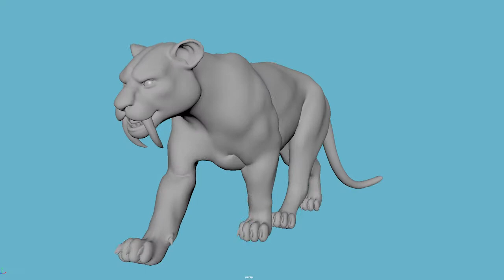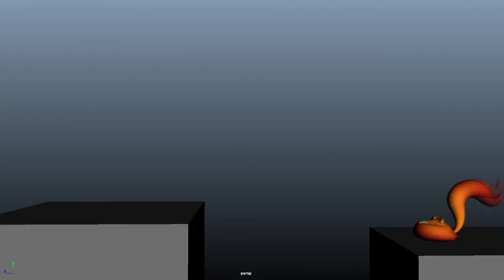Demo Reel Update